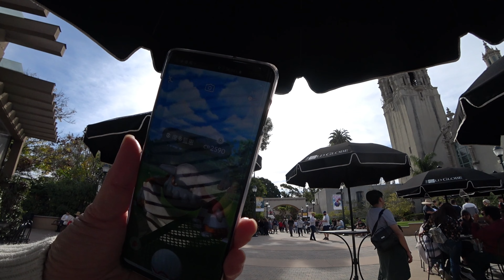加州 | 聖地牙哥 Balboa Park | 滿滿的西班牙殖民與傳教復興風格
巴爾波亞公園（Balboa Park）是美國加利福尼亞州聖地牙哥的一座1,200-英畝（490-公頃）的城市公園。公園內有一些開放綠地、植物園、綠帶、公園、小徑，也有一些博物館、劇院以及著名的聖地牙哥動物園。公園內也有一些休閒設施、禮品店和餐館。巴爾波亞公園所在的位置自1835年開始被保護下來，這也是美國最古老的休閒用地之一。目前，巴爾波亞公園由聖地牙哥市公園和娛樂部管理。-- wiki